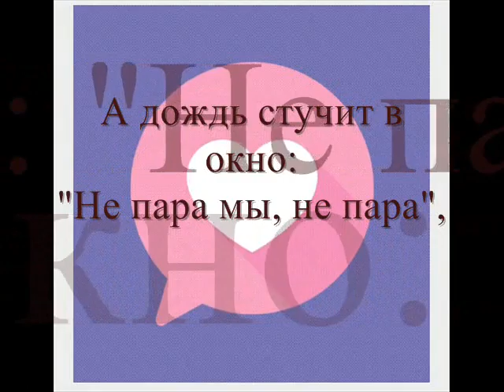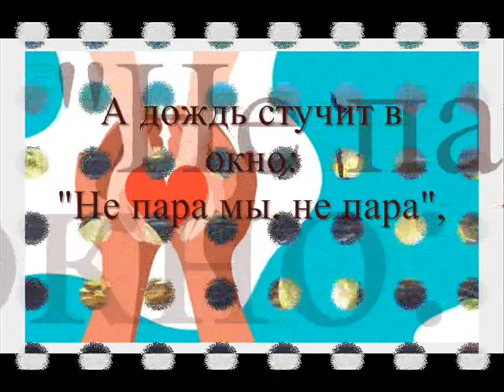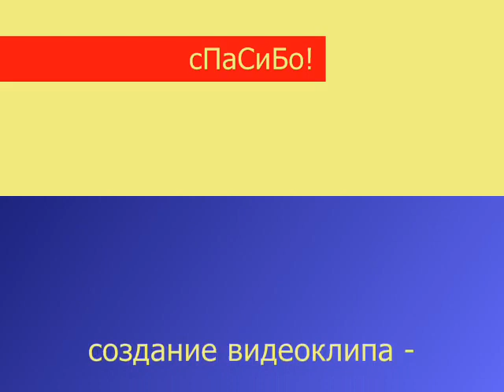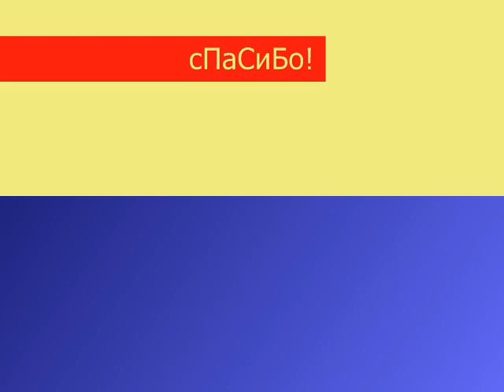Пусть говорят, что мы не пара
Пусть говорят, что мы не пара - Муз. Виктора Хоборова, сл. Владлены Денисовой.
Исполнение песни, запись музыкальной фонограммы, создание видеоклипа - В. Хоборов.